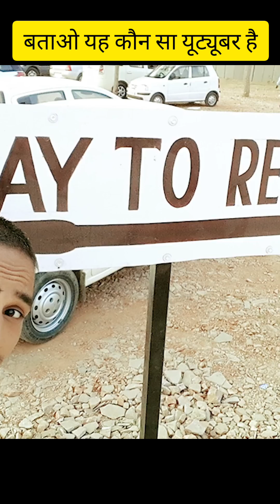my favourite youtuber!! kon kon janta hai comment karna